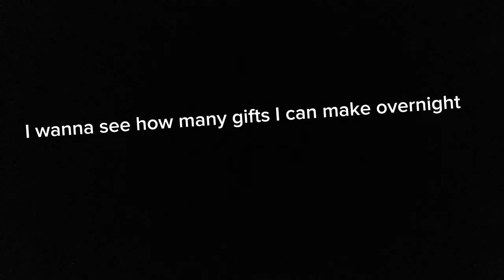I challenge u